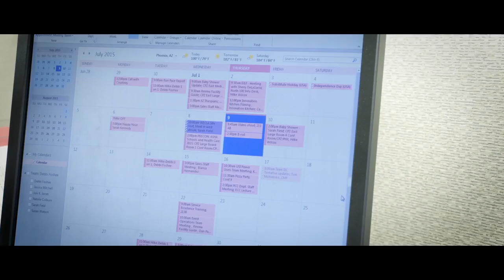Phoenix Convention Center's Commitment to Excellence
Aside from the convenient downtown Phoenix Location and state of the art meeting and exhibit spaces, what makes Phoenix Convention Center a first-choice for many conferences is the commitment of the PCC team. We make it our #1 priority to provide planners, exhibitors, and guests with the best possible experience.

Whether you're planning an event or exhibit, or coming to an event at the Phoenix Convention Center, you can rely on our dedicated staff.